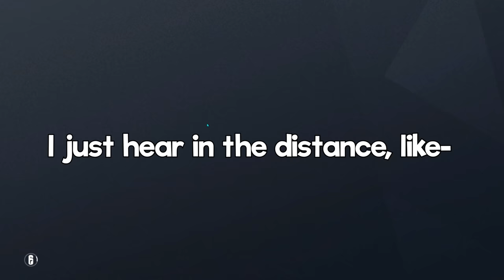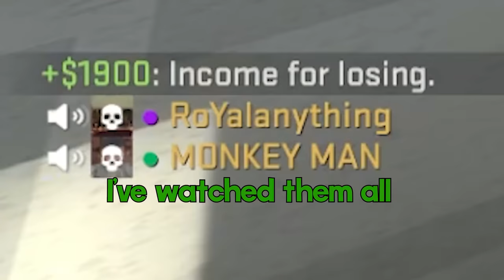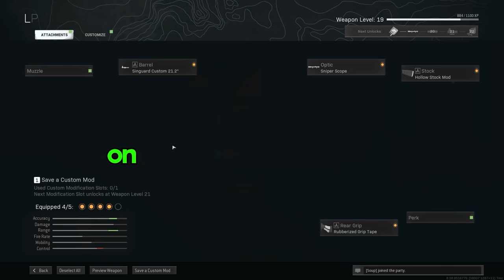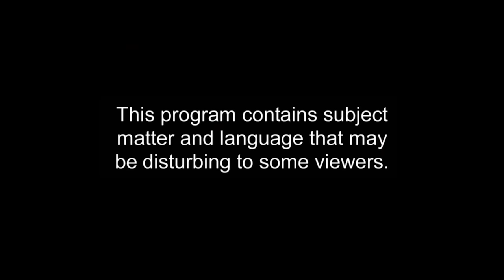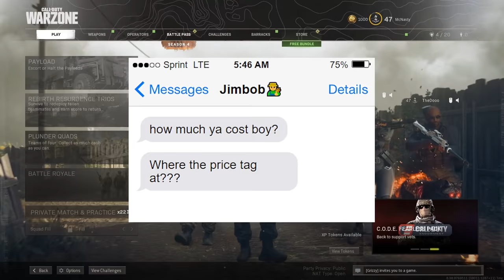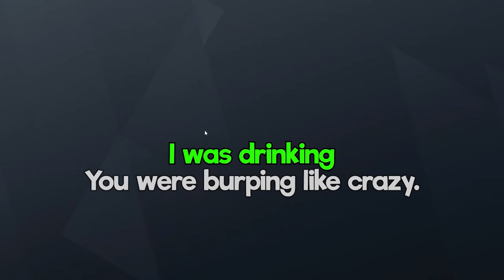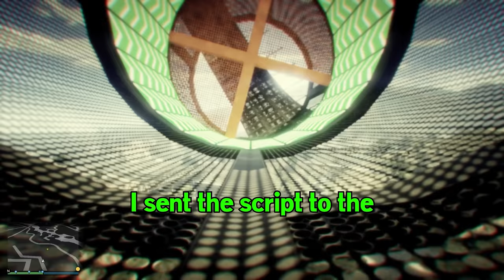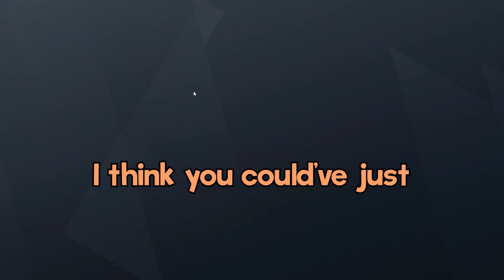Best of McNasty 2021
Advice channel - @Box Talks